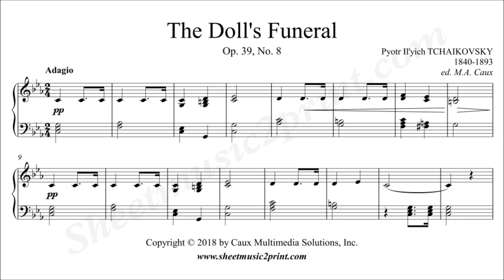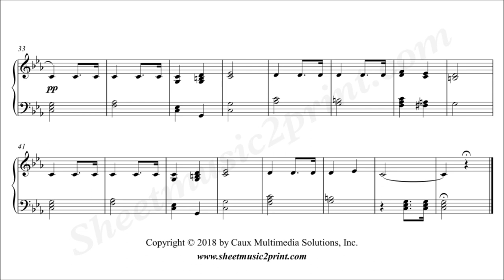Tchaikovsky : The Doll's Funeral, Op. 39, No. 8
Pyotr Il'yich TCHAIKOVSKY (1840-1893) : The Doll's Funeral - L'Enterrement de la poupée, Op. 39, No. 8
From "Album for the Young" (1878)